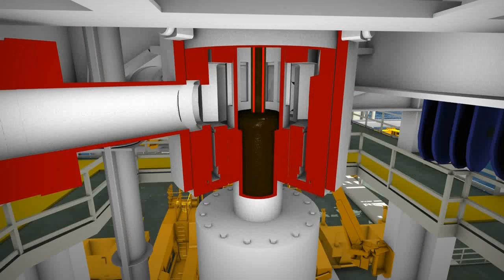CIA Showreel 2010 - 3D Animations, 3D Modeling, Concept Design of Drilling Rigs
SHOWREEL 2010
Concept Illustration & Animation based in Sola (Norway), is a world leader in making Drilling Rigs and Platform concepts, 3D visualizations, illustrations and animations,
3D workshops, drilling operations, safety films and concept design for the whole oil industry.